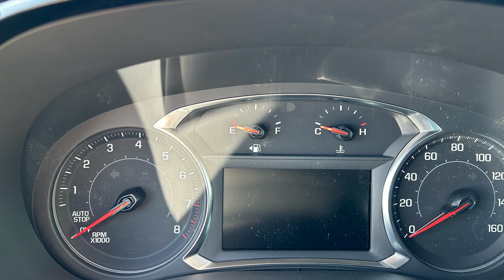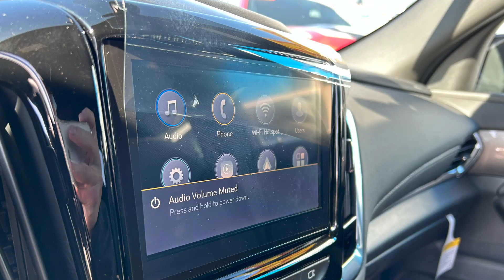New 2023 Chevrolet Traverse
Nevada.